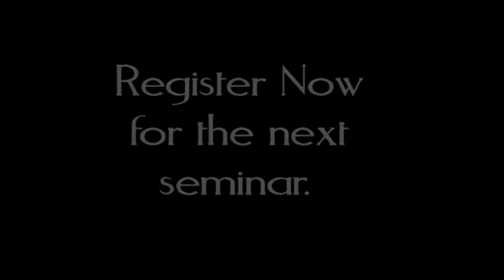Call 2 Market Seminar Promo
Call to Market is a ministry geared at equipping you with the resources that you need to excel in the marketplace. A marketplace ministry called to both assist and challenge you by hosting empowerment sessions that are developed to provoke a paradigm shift in your life. This is not your ordinary workshop, find out when we offer our next session log on to: call2market.org or on face book